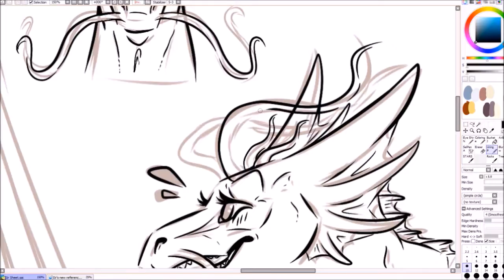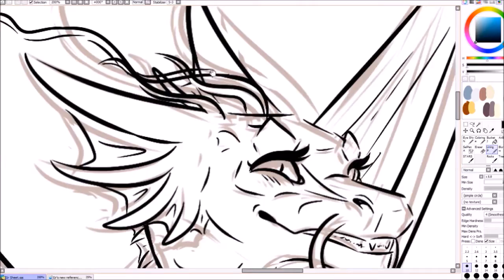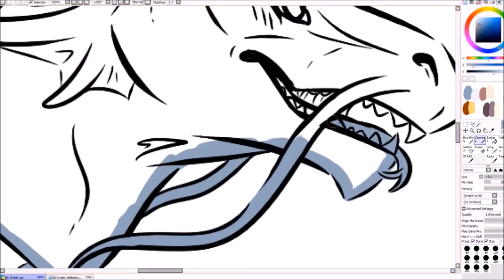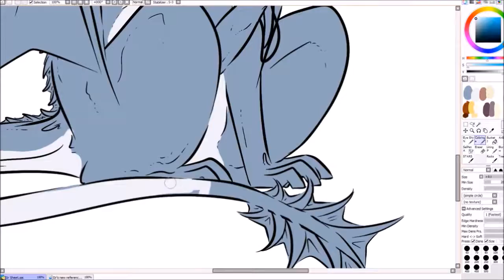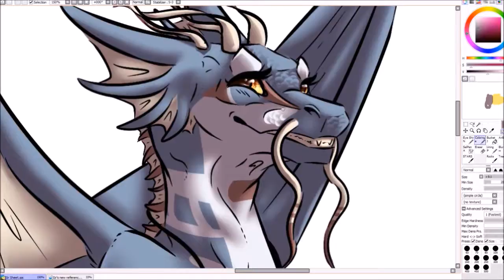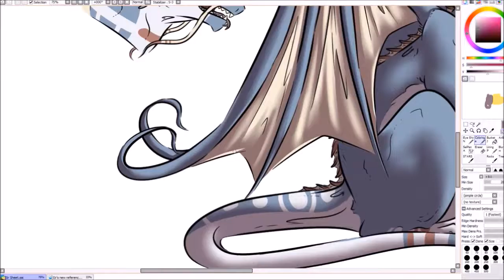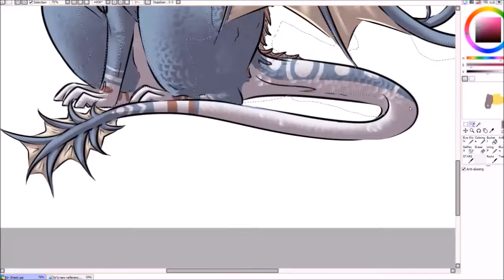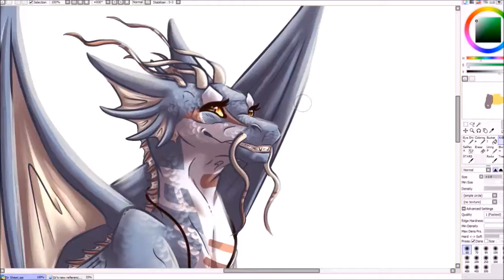Eir - Dragon Speedpaint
Eir
App Used - Paint Tool SAI
🚫Do not reference, use, copy, or trace my art without permission🚫
Time Recorded: 3 hours and 40 minutes
Music is:
Plenty Step by Freedom Trail Studio
Seasons by roljui